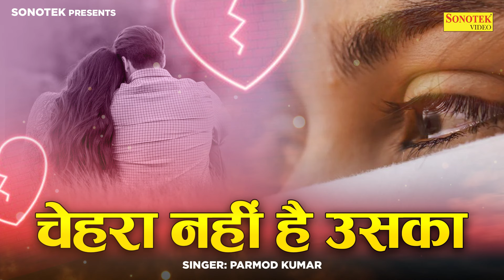चेहरा नहीं है उसका - Chehra Nahi Hai Uska - Parmod Kumar - New Sad Song Ghazal 2023 - Sonotek Gazal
Song :- Chehra Nahi Hai Uska
Singer :- Parmod Kumar
Label :- Sonotek Gazal

sad ghazal tum mere baad mohabbat ko taras jaoge,
sad ghazal tum mere baad,
sad ghazals heart touching in hindi,
sad ghazals heart touching in urdu,
sad ghazal urdu,
sad ghazal urdu song,
sad ghazal ustad nusrat,
sad ghazal urdu poetry,
urdu sad ghazal,
pankaj udhas sad ghazal,
sad urdu ghazal status,
sad gazal video,
sad gazal video song,
sad ghazal video,
very sad ghazal,
very sad gazal hindi,
very sad gazal status,
sad gazal status video,
gazal vk sad,
v v v v sad ghazal,
sad ghazal with shayari,
sad ghazal whatsapp status video,
sad ghazal without music,
sad ghazal wo ladki yaad aati hai,
sad ghazal with sad music,
sad gazal whatsapp status,
sad gazal whatsapp,
sad ghazal yusuf malik,
zakhmi dil sad ghazal,
top 10 sad ghazals,
sad ghazal 2020 hum tere shahar mein aaye hain,
sad ghazal 2020 dj,
sad ghazal 2020 new,
sad ghazal 2020 - इस दर्द भरी गजल को सुनने के बाद आंसू नही रोक पाओगे - naim sabri gajal,
hindi gazal sad song 2020,
sad ghazal shayari hindi 2 line